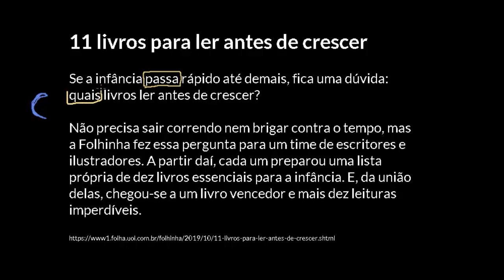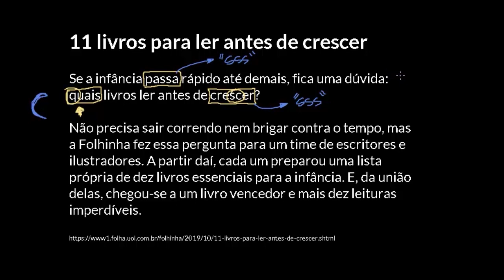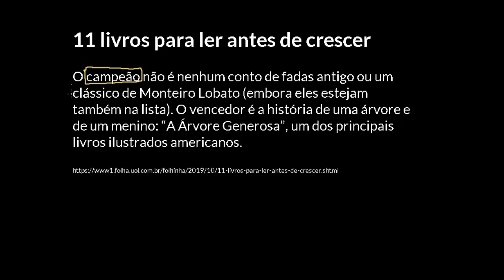Como escrever as palavras corretamente?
Nesta videoaula, serão mostradas palavras variadas para as quais não existem regras ortográficas. Os alunos verão vários exemplos de irregularidades ortográficas e conhecerão caminhos para aprender a escrita correta das palavras.